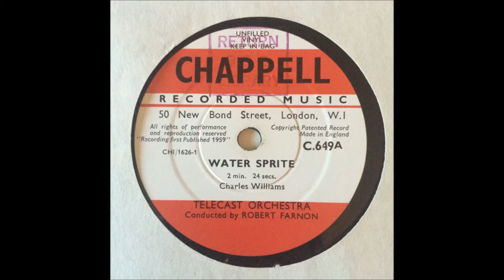Water Sprite - Charles Williams - Telecast Orchestra/Robert Farnon - Chappell C.649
A sprightly (pun intended) little composition from that master of mood music Charles Williams (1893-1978).
“Water Sprite” is from the Chappell recorded Music Library in 1959.
It's played by the Telecast Orchestra conducted by Robert Farnon (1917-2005) and released with the Roger Roger composition “By The Seine” as side 'B'. (C.649).